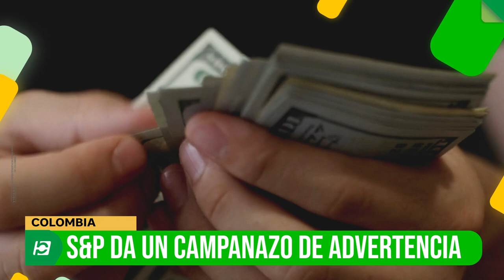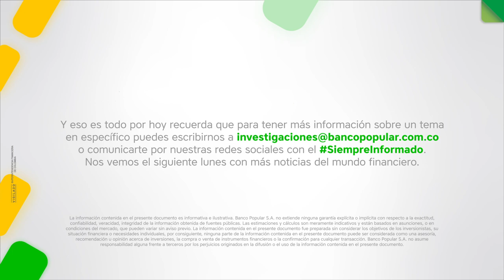Siempre informados 24 de mayo 2021